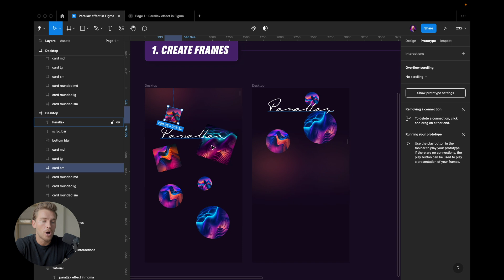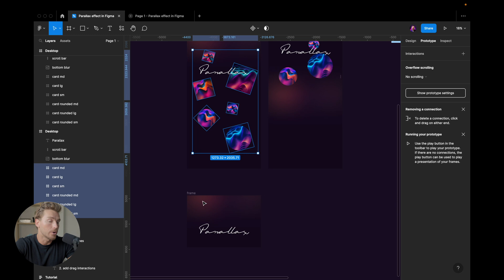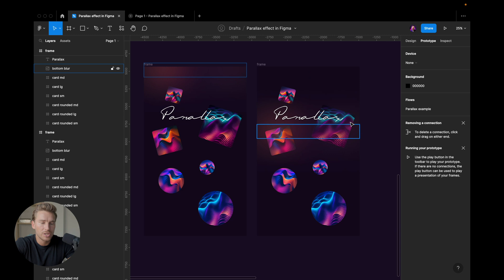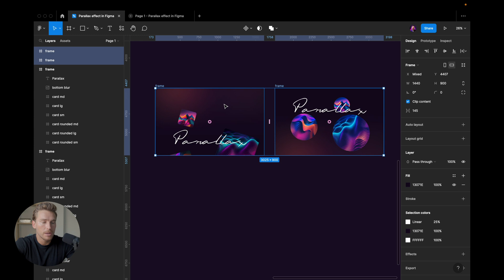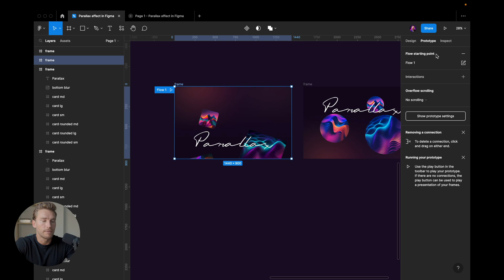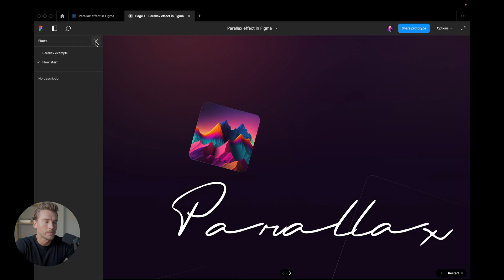Parallax Scroll Animation in 6 Minutes (Figma Tutorial)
In this tutorial you will learn to create the parallax scroll effect in just 2 steps, inside of Figma.

Timecodes
00:00 Intro
00:28 Step 1
04:44 Step 2

➡️ QUESTION — Have a question about UI, UX or Product Design? Designing in Figma? Or Anything Else? Post in the comments section of this video—I’m happy to answer!